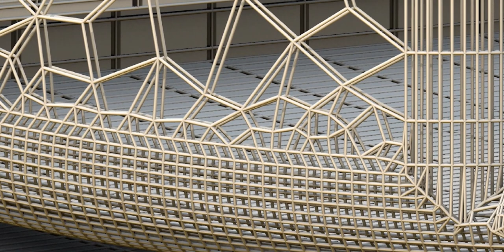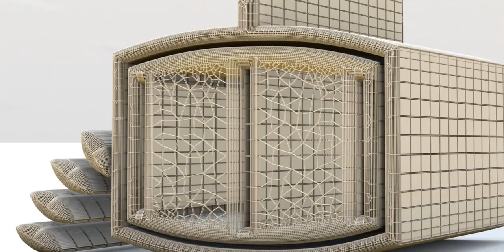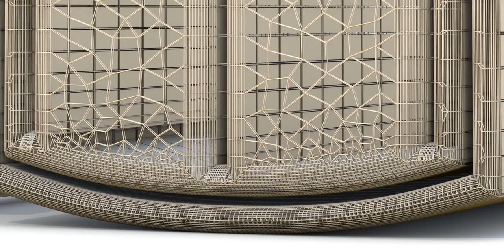Egyptian hieroglyphs, the formal writing system in Ancient Egypt for writing Egyptian language.